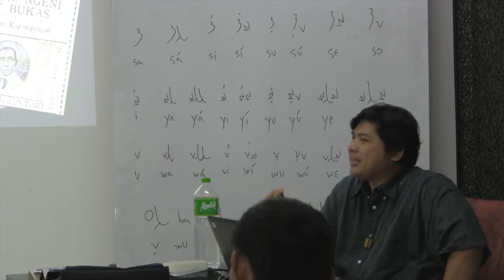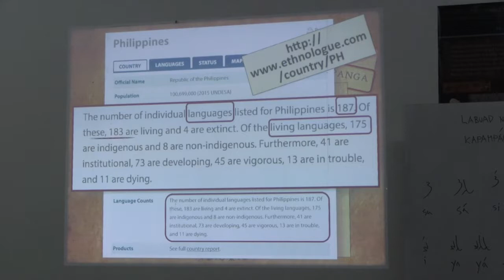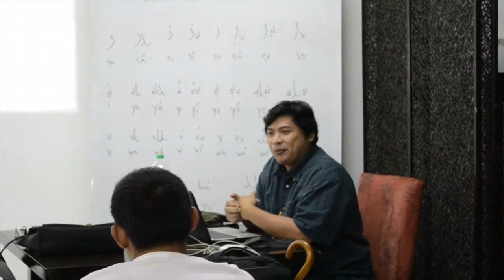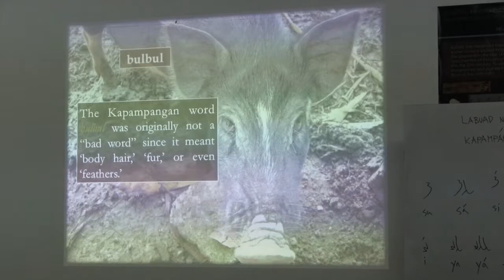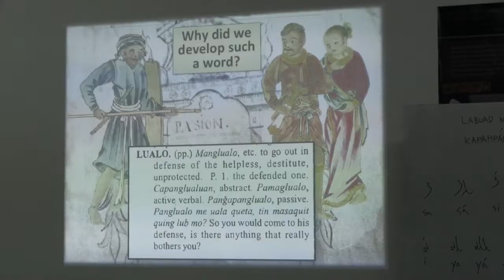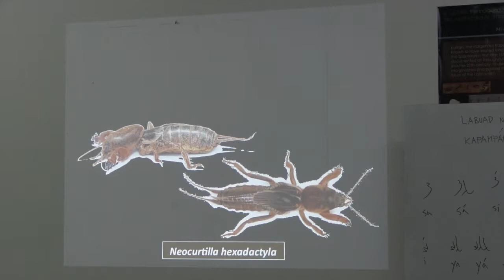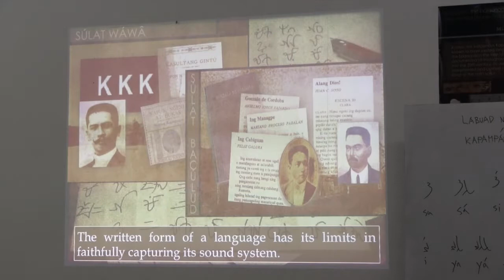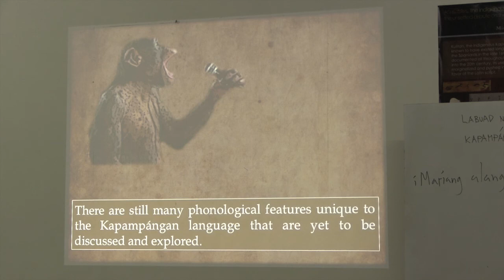AMÁNUNG SÍSUAN: What Kapampangans Should Know About their Language_Part 1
Mike Pangilinan's May 6, 2017 lecture on the Kapampangan language and its present status.